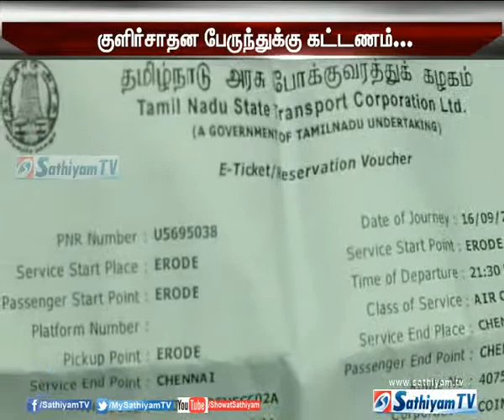குளிர்சாதன பேருந்துக்கு பதிலாக சாதாரண பேருந்து இயக்கப்பட்டதற்கு எதிர்ப்பு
ஈரோட்டில் முன்பதிவு செய்த குளிர்சாதன பேருந்துக்கு பதிலாக சாதாரண பேருந்து இயக்கப்பட்டதற்கு எதிர்ப்பு தெரிவித்து பயணிகள் போராட்டத்தில் ஈடுபட்டனர்.